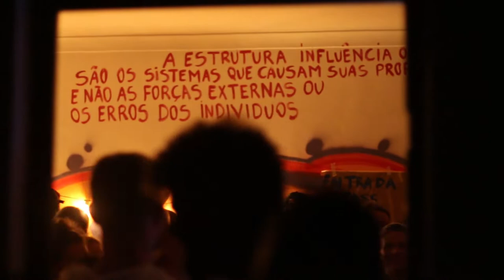NEW CULTURE LISBON CLIMBING ! ERICEIRA CLIMBING ! Bouldering na Praia Sao Juliao e Samarra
Bouldering for begginer, intermediary and professionals

Bouldering em Portugal. Ericeira, praia da Samarra e São juliao.

🚨 LINKS IMPORTANTES 🚨